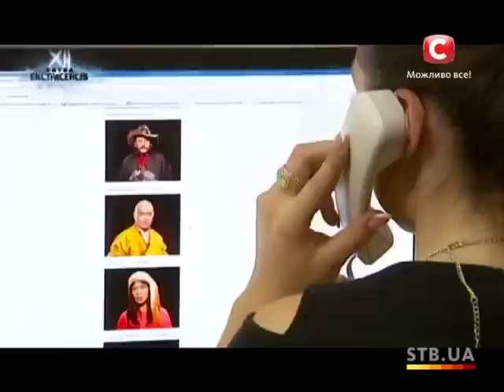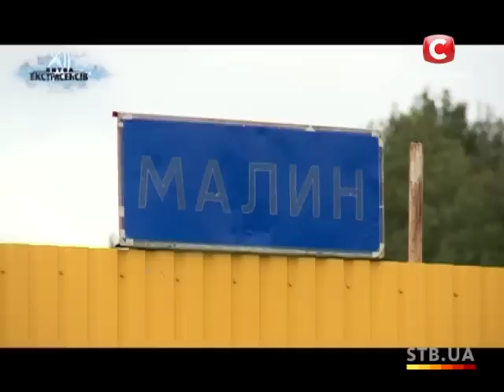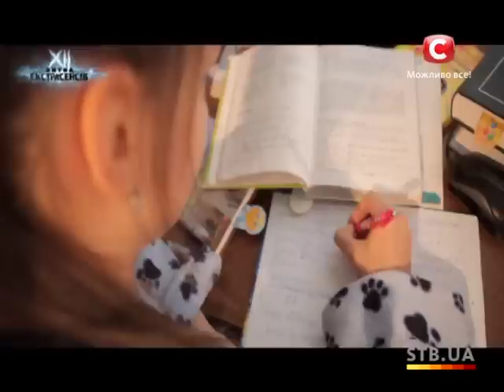Загадочное исчезновение Маргариты. Битва экстрасенсов - Сезон 12 - Выпуск 6 - ч. 2 - 10.11.2013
Во время второго испытания экстрасенсы попытаются пролить свет на исчезновение Маргариты Лисовской, в расследовании которого милиция оказалась бессильна. Экстрасенсы побывают на месте преступления и встретятся с матерью Маргариты, чтобы попытаться выяснить: кто виновен в этом деле.